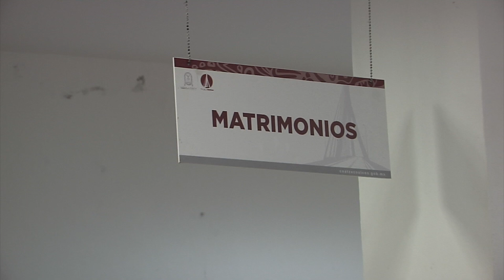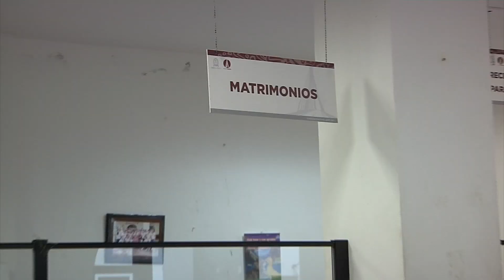Favorable respuesta a bodas colectivas de Coatzacoalcos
Coatzacoalcos, Ver.-Los 100 cupos para contraer matrimonio en las bodas colectivas en el Registro Civil de Coatzacoalcos ya están ocupados.

La funcionaria detalló que solo bastó una semana para que se llegara a esa meta, en donde, de las 100 parejas, un 30 por ciento son adultos mayores, aunque también hay jóvenes ya que en dos parejas tienen 18 años los contrayentes y otra de 19 años ambos.

“Después de que se lanzó la convocatoria nada más en una semana se ocuparon los 100 espacios que habíamos lanzado en la convocatoria para las bodas colectivas de este año y si tuvimos bastante respuesta favorable, hemos podido ir haciendo un balance de todas las personas que vinieron a registrarse y si tenemos mucha participación de adultos mayores para estas bodas colectivas”.

Cueto Salinas recordó que en esta celebración este trámite será gratuito para los contrayentes que se inscribieron y a partir del primero de febrero comenzarán con la elaboración de las actas matrimoniales.

“Las personas que ya tienen muchos años, hay personas que tienen más de 35 años viviendo en unión libre y bueno esta ventaja que van a tener es que van a poder adquirir seguros, ser beneficiarios de alguna situación, en caso de cualquier acontecimiento la persona pueda quedar bien asegurada a través del matrimonio”.

La ceremonia de bodas colectivas se realizará el 14 de febrero en el anexo del palacio municipal a partir de las 11 de la mañana.